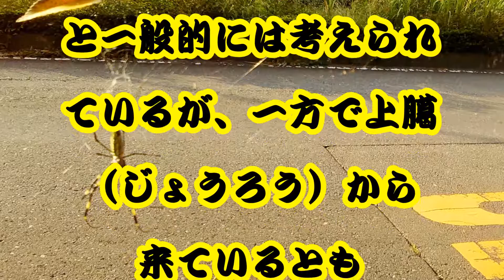女郎蜘蛛 すごい繁殖 Nephila clavata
女郎蜘蛛が繁殖！！